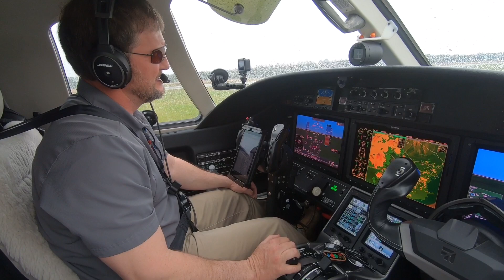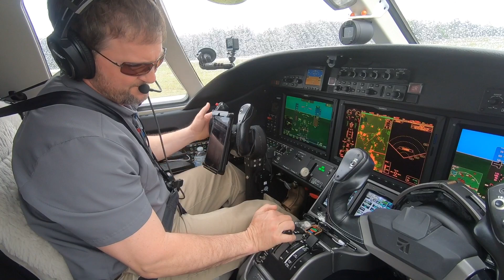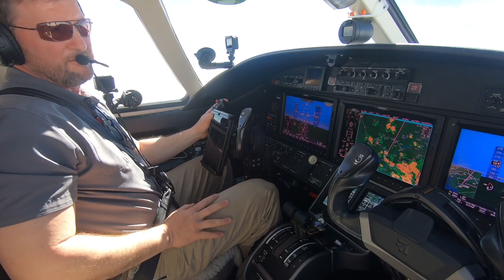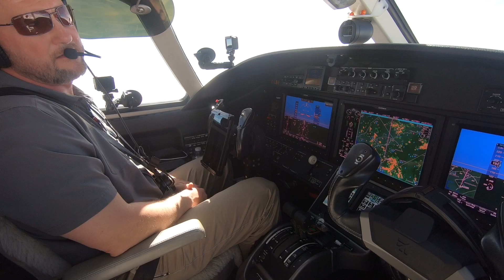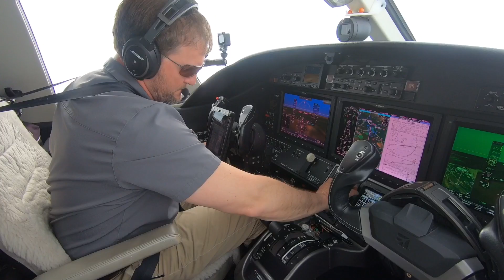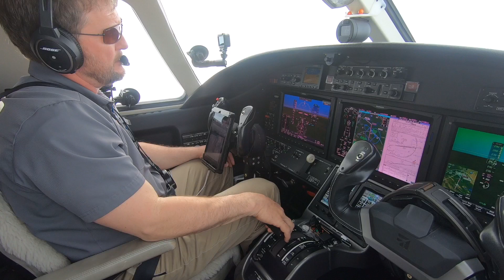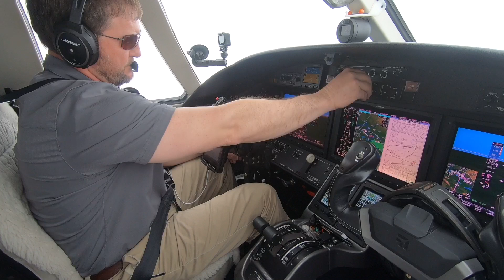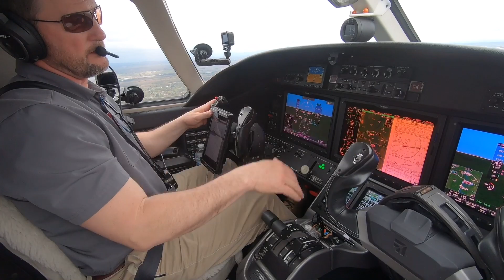Citation M2 | Fort Smith, AR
Going to pick up one passenger in Fort Smith.  There was some weather in the area causing ATC to be busier than normal and I was trying to takeoff between storm cells.  The weather once airborne was good and we broke out above the river at Fort Smith.